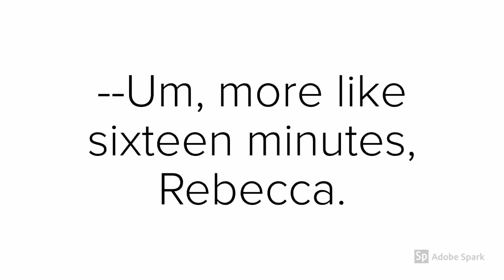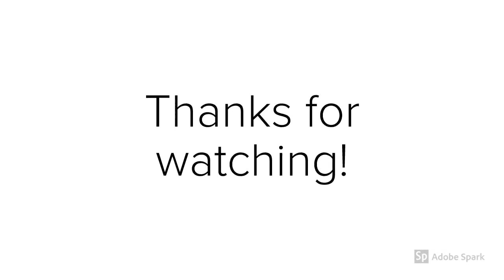Understanding WH Auden's "Musée de Beaux Arts"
a college prof explains the poem